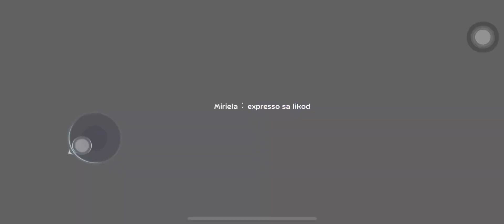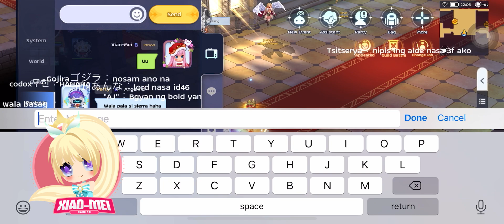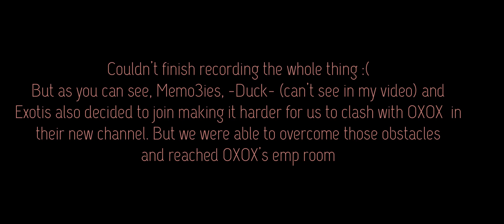RoM WoE: INFINITE [MOON] vs OXOX (Emp break to perfect def) | Lord | Exotis {SAINT POV}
Ragnarok Mobile: Eternal Love
War of Emperium

SAINT POV